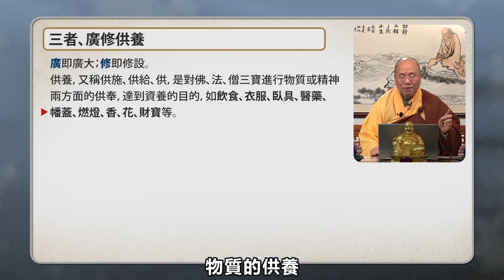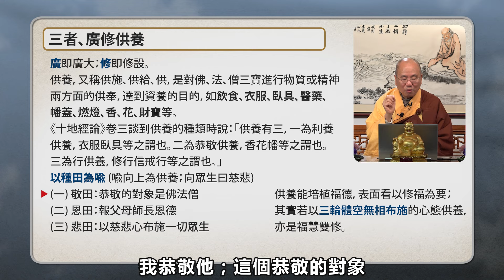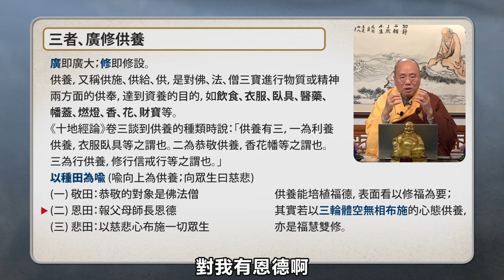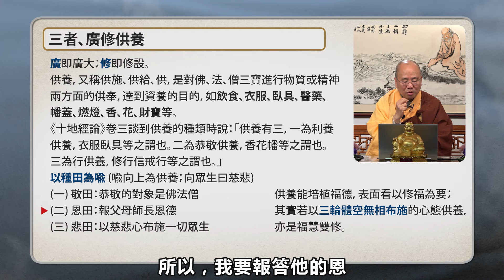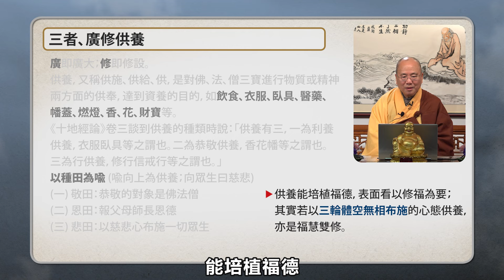[中文字幕] 普賢行願品 - 第十講 - 觀成法師主講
Avatamsaka Sutra – Lecture 10, in Mandarin, by Venerable Guan Cheng
敬請訂閱觀音寺播客頻道！
Apple Podcast
For more Dharma talks, teachings and lessons, please visit our
想看更多師父開示視頻、散文及專題報導等，請瀏覽我們的網站：